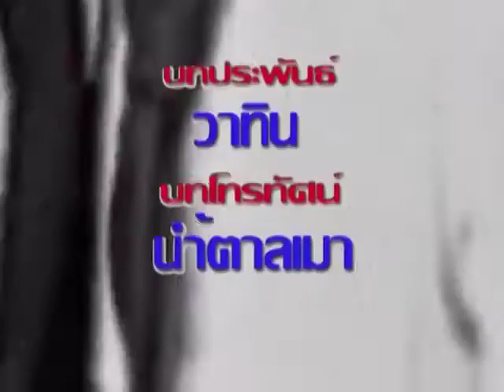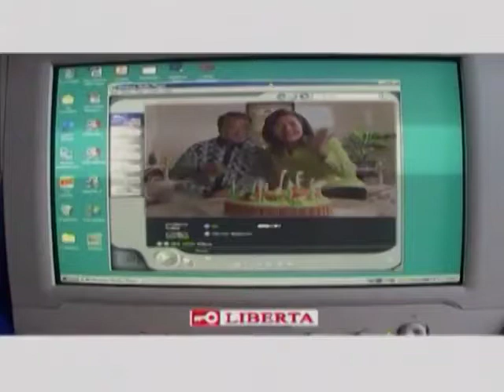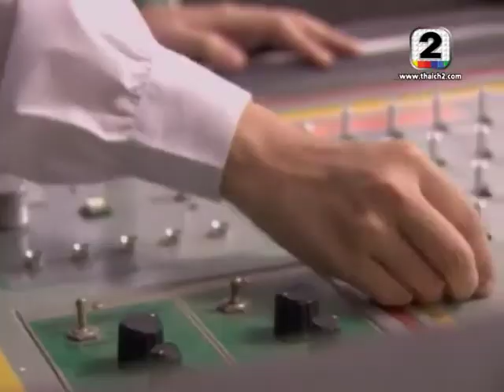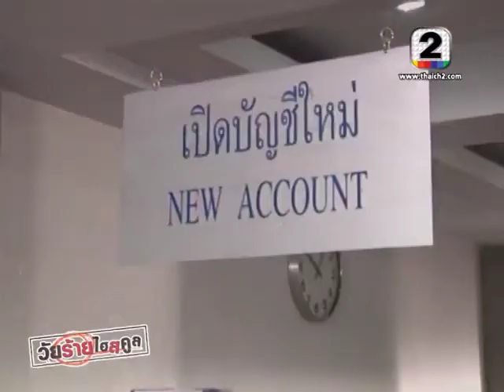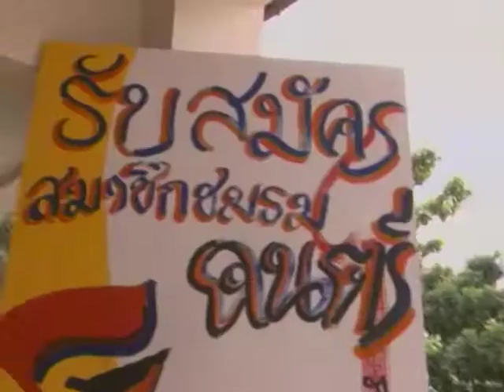Wai Rai High School 10